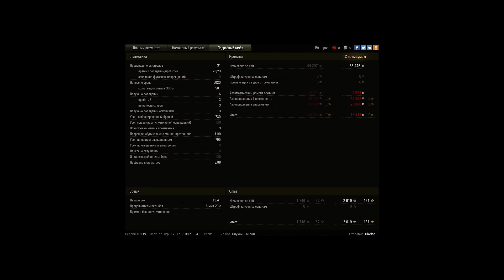Удача=настрел+нагиб. 5к урона, 9 фрагов